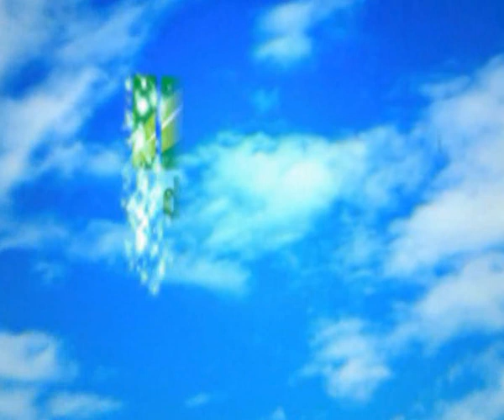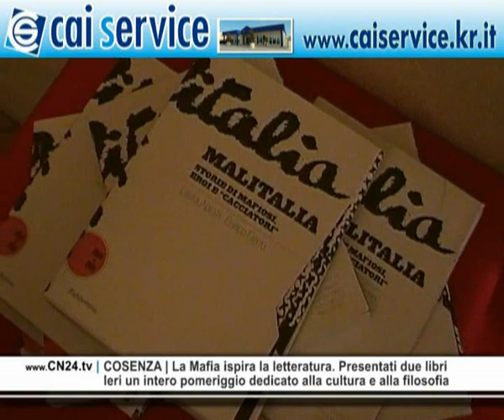CN24 | 180secondi del 17 NOVEMBRE 2009 | L'informazione calabrese in soli tre minuti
Martedì 17 Novembre 2009 | In questa edizione di 180secondi:
CRONACA | Navi dei veleni, continuano le ricerche della Mare Oceano
L'imbarcazione è ora al largo della Basilicata. Ancora un esito negativo

La nave 'Mare Oceano', dopo la missione sulle coste calabresi è giunta in Basilicata per controllare se nei fondali vi fosse una delle navi con rifiuti inquinanti affondate dalla criminalità organizzata. A largo tra Maratea e Palinuro l'imbarcazione ha individuato un piccolo scafo di venti metri e circa 200 anfore romane datate tra il III e IV secolo A.C. Dopo Cetraro ancora un esito negativo nella ricerca dei rifiuti tossici.

POLITICA | Infrastrutture calabresi, prima il ponte sullo Stretto
Micciché ospite a Reggio. Pronti 10 milioni per piccoli interventi

Ospite a Reggio, il sottosegretario alla Presidenza del Consiglio con delega al Cipe, Gianfranco Miccichè conclude, presso il Consiglio regionale, i lavori del convegno Sud e istituzioni, sulla problematica e i progetti strutturali per il Mezzogiorno. In primo piano il ponte sullo Stretto con Riferimento ai finanziamenti stanziati dal Comitato interministeriale per la programmazione economica, 10 milioni di euro da investire su piccole e medie infrastrutture.

CRONACA | Why Not, Loiero e Chiaravalloti chiedono il rito abbreviato
Continua il processo sulla presunta gestione illecita dei fondi pubblici

Sono saliti a 30 gli indagati che hanno chiesto il rito abbreviato al Gup di Catanzaro nellambito del processo Why not sulla presunta gestione illecita sui fondi pubblici. Tra coloro che intendono  avvalersi di tale opportunità, il governatore Agazio Loiero, lex presidente della regione, Giuseppe Chiaravalloti, limprenditore Antonio Saladino e i consiglieri regionali Sergio Abramo e Pasquale Maria Tripòdi.

CATANZARO | Ranieri incassa la solidarietà 'bipartisan'
Numerosi gli attestati dopo l'atto intimidatorio di sabato

Non è cessata londata di sdegno per lattentato intimidatorio ai danni del presidente della commissione consiliare alle attività produttive di Catanzaro, Andrea Ranieri, a cui era stato fatto trovare appeso un capretto scuoiato al cancello della sua villa nel quartiere Siano. Numerosi gli attestati di solidarietà ricevuti dal consigliere, con la richiesta, avanzata dal capogruppo dei socialisti per lUlivo, Umberto Aracri,  di un apposito consiglio comunale.

CASTROVILLARI | Un nuovo ambulatorio per il reparto cardiologico
Nuove tecnologie al servizio di pazienti affetti da scompenso cardiaco

Presentato presso la sede dellAsp di Cosenza, il nuovo ambulatorio per la cura dello scompenso cardiaco dellOspedale Civile di Castrovillari. Un ambulatorio moderno che mette in comunicazione paziente e medico attraverso un percorso telematico, il quale prevede, oltre alla cartella clinica su pen drive, anche un dispositivo di telecontrollo.

REGGIO CALABRIA | La città ricorda il senatore Francesco Franco
L'omaggio nel 18° della scomparsa del leader dei "boia chi molla"

Commemorazione nel 18° anniversario della morte del Senatore Francesco Franco, per tutti Ciccio Franco, a Reggio Calabria. Ieri, davanti al monumento presso lanfiteatro che porta il suo nome, il sindaco Giuseppe Scopelliti, insieme ai familiari e a diverse autorità cittadine ha voluto ricordare il leader dei "boia chi molla" e appassionato protagonista dei Moti per Reggio Capoluogo, con un omaggio floreale.

COSENZA | La Mafia ispira la letteratura. Presentati due libri
Ieri un intero pomeriggio dedicata alla cultura e alla filosofia

Un pomeriggio trascorso allinsegna della letteratura quello di ieri a Cosenza, per la presentazione al pubblico di due libri che trattano un tema sempre attuale: la mafia. Il primo di Elio Veltri e Antonio Laudati Mafia pulita, in occasione della quinta edizione del festival della filosofia; laltro Malitalia, storia di mafiosi, eroi e cacciatori di Enrico Fierro e Laura Aprati.

EVENTI | La buona cucina calabrese sbarca a Buckingham Palace
Sulla tavola della regina Elisabetta la cipolla di Tropea e il Cirò doc
Prodotti tipici calabresi sulla tavola della regina Elisabetta II dInghilterra, precisamente, cipolla rossa di Tropea e vino Cirò Doc. A rivelare il gustoso particolare,  Shasta Chapman,  un cacciatore di cibi che ha accettato linvito di Unioncamere, e oggi assaggerà anche i prodotto sottolio e le conserve di Marcellinara. A comunicarlo il presidente e il segretario generale dellUnioncamere, Roberto Salerno e Donatella Romeo.